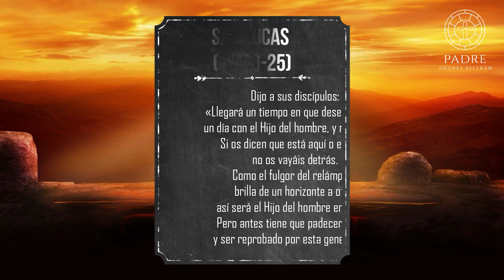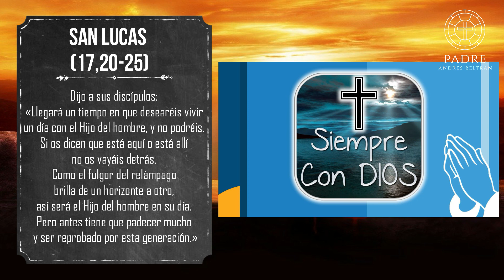“EL REINO DE DIOS NO VENDRÁ ESPECTACULARMENTE” - Tres Minutos Para Dios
Lectura del santo evangelio según san Lucas (17,20-25):

En aquel tiempo, a unos fariseos que le preguntaban cuándo iba a llegar el reino de Dios, Jesús les contestó: «El reino de Dios no vendrá espectacularmente, ni anunciarán que está aquí o está allí; porque mirad, el reino de Dios está dentro de vosotros.»

Dijo a sus discípulos: «Llegará un tiempo en que desearéis vivir un día con el Hijo del hombre, y no podréis. Si os dicen que está aquí o está allí no os vayáis detrás. Como el fulgor del relámpago brilla de un horizonte a otro, así será el Hijo del hombre en su día. Pero antes tiene que padecer mucho y ser reprobado por esta generación.»